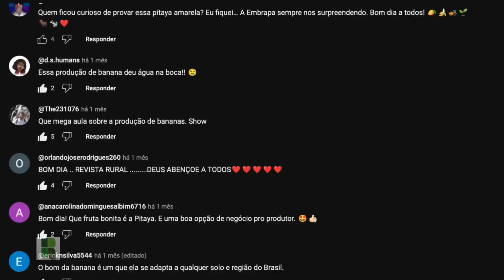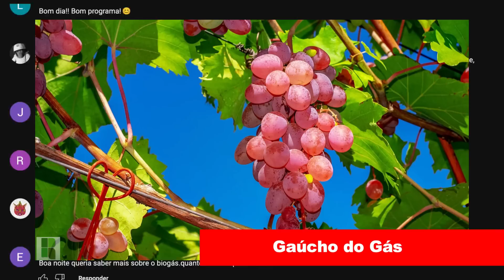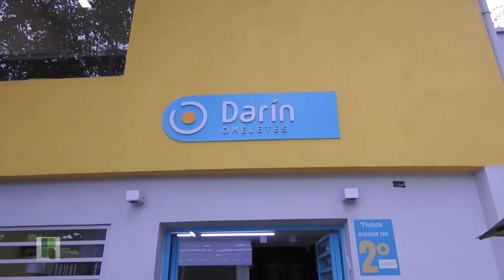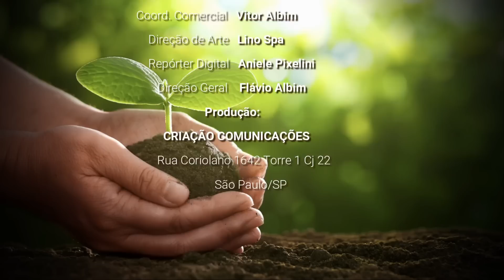PROGRAMA REVISTA RURAL - 15/10/2023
Veja no Programa Especial desta semana:
- Mini boi, mini vaca. É tudo lindinho e bom de criar!
- Sabe tudo sobre ovo? Hoje você vai saber…
- Tudo sobre o cultivo de rabanete.
- IATF impulsiona a criação de bovinos de corte .
- Os cuidados para fazer a mistura na aplicação de defensivos

O Programa Revista Rural é uma versão eletrônica da revista, e vai ao ar aos domingos, às 8h30 da manhã, para todo o Brasil, via satélite (SKY), via parabólica digital (STAR-ONE 3644,10 MHZ)  e através das principais operadoras de TV por assinatura (NET canal 188, VivoTV Canal 409, Vivo Fibra canal 589, OiTV canal 189, GVT-TV canal 87, NossaTV canal 47 e TV Alphaville canal 66).
Ele é exibido nos canais AGRO BRASIL TV, C3 TV (antigo CLIMATEMPO BIO), TV MILAGRO BRASIL, SOUTV, URBAN TV, STV (Moçambique),  e REDE GIRASSOL DE TELEVISÃO (Angola), para os países da América Latina através da AgroTendencia TV e também na TV REVISTA RURAL no YOUTUBE.
Ou veja também pelos apps SoulTV, GUIGO, na CDNTV, CXTV, ou no StreamPlayer da Amazon FireTV Stick.